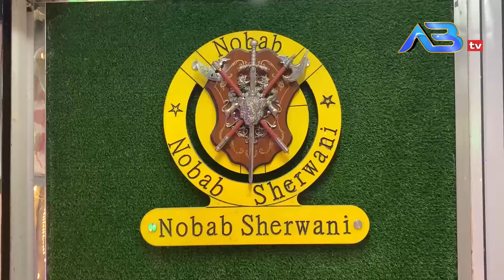অবশেষে সংস্কার হচ্ছে বিয়ানীবাজার পৌরসভার পূর্ব সুপাতলা-খাসাড়িপাড়া অভ্যন্তরীণ রাস্তা